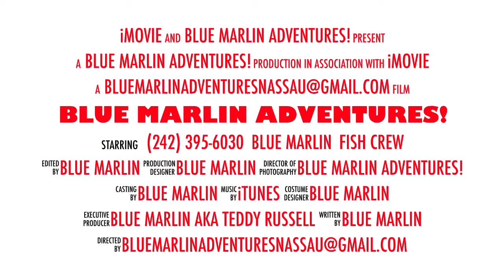WE CAUGHT OUR LUNCH FOR TODAY!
Let’s go spearfishing for our lunch in Nassau, Bahamas. We catch, clean, season and cook the fresh catch on a primitive stove( three rocks and dry bush) immediately after exiting the water. It’s super cool stuff!